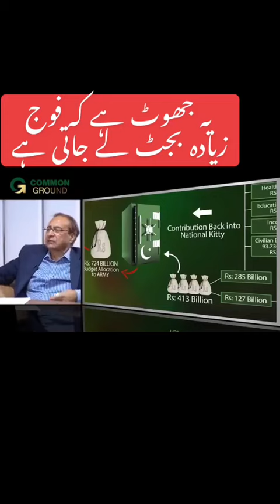25 May 2023